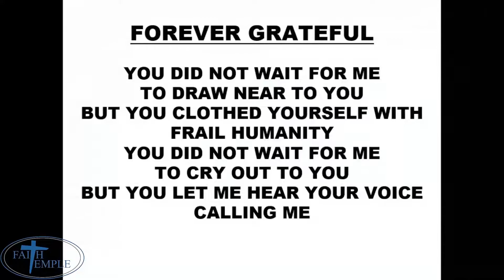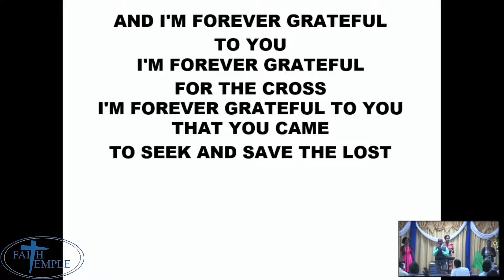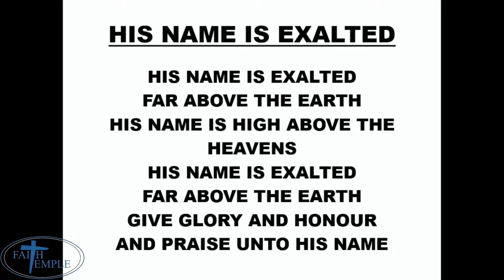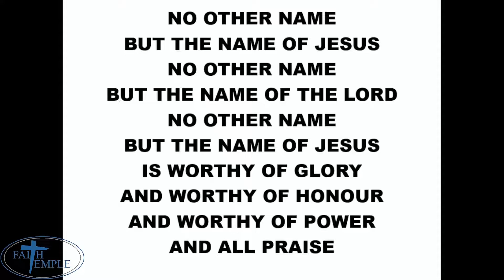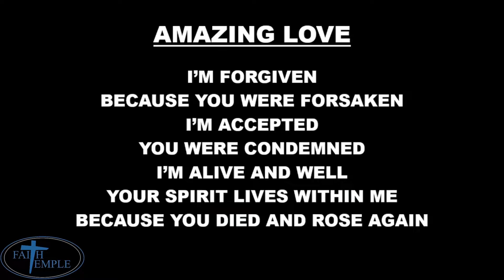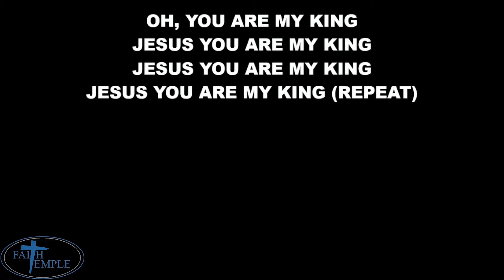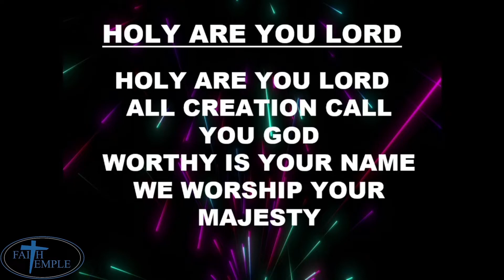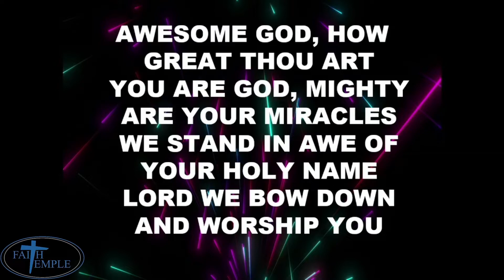1 May 2022 | Sunday Service Worship